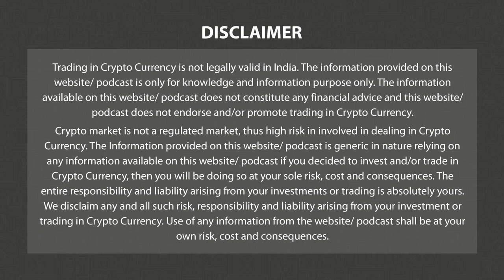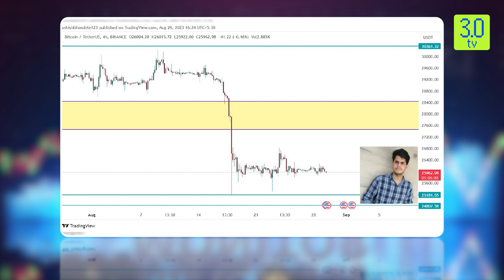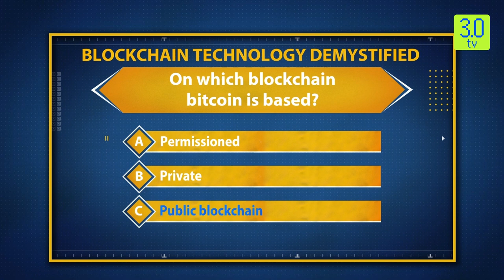The Coin Monitor 29th August 2023 | 3.0 TV